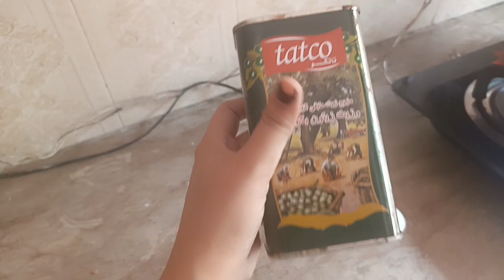aj ka nashta | hospital jana pr gya | daily vlogs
Hospital jana pr gya, daily vlogs, naila sadaf nailasvlog maazsafder sitarayaaeen natshawakas